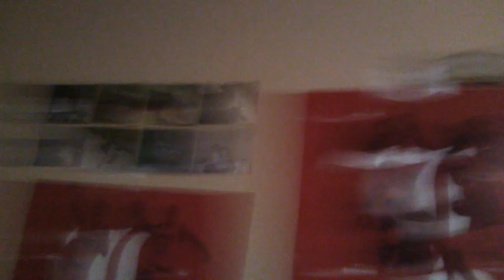SUPER SODAFILLED DUDE CAVE TOUR JULY 2023!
Featuring new gifts such playing cards, coasters and file folders.